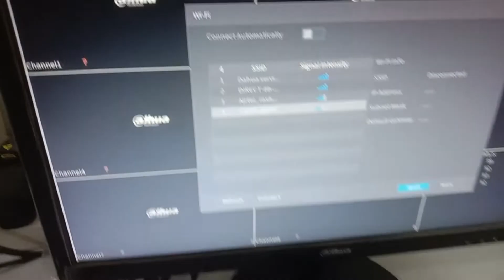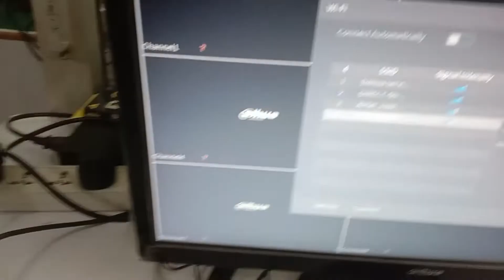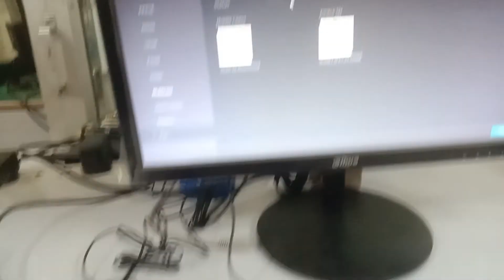How to connect DVR/NVR to wifi network | Normal DVR/NVR connection with wifi | हिंदी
How to connect DVR/NVR to wifi network
Normal DVR/NVR connection with wifi
हिंदी

Friends ,
In this video we discussed about wifi adaptor in DVR/XVR/NVR.
we can change Normal dvr/xvr/nvr into wifi dvr/xvr/nvr

we can solve the below quires
how to connect wifi in normal dvr |
how to connect wifi in normal nvr |
how to connect dvr to wifi router
how to connect dahua dvr to wifi
xvr connect to wifi
how to connect cp plus dvr to wifi
wifi adapter
wifi module
wifi dongle
dvr usb wifi adapter for remote view
how to make cctv online by wifi dongle
how to wifi your DVR & NVR
dahua dvr online kaise kare
how to configure dahua dvr through wifi dongle
cctv connect wifi dongle